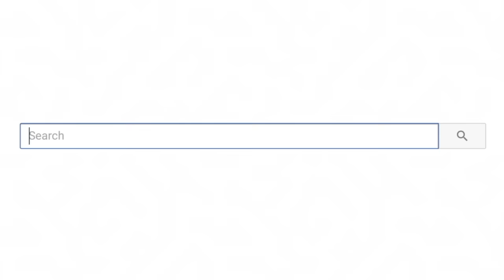Gold Digger Dumps Broke Boyfriend Then Regrets Her Decision